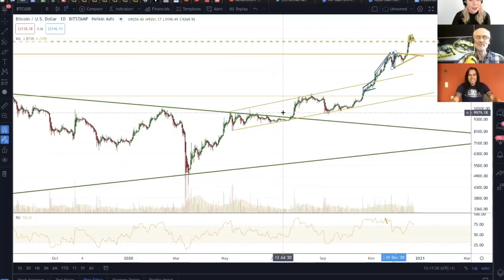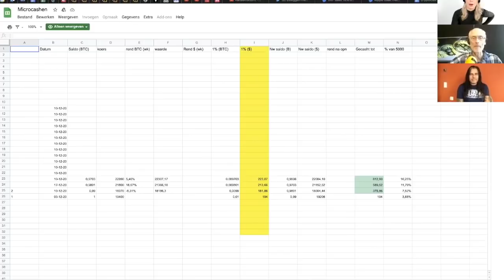💡 Didi Taihuttu over leven met bitcoin, forse koersstijging en plannen voor 2021 | Cryptocast #147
In deze aflevering spreken Herbert en Madelon met Didi Taihuttu, als vader van de Bitcoin Family, reist hij met zijn gezin de wereld over. Deze keer spreken we heb vanuit Portugal. We vragen hem hoe het hem daar vergaat én hoe hij de afgelopen maanden heeft ervaren. Ook kijken we met hem vooruit naar de toekomst en vragen we heb zijn verwachtingen over de toekomst te schetsen.

Presentatoren:
🎙️ Herbert Blankesteijn, presentator BNR Digitaal